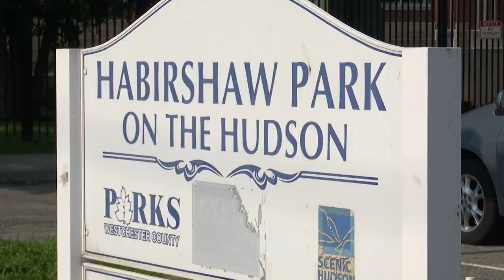Crews spotted filming HBO series ‘The Time Traveler's Wife’ in Yonkers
HBO has an upcoming drama called “The Time Traveler's Wife,” which is based on the popular novel.